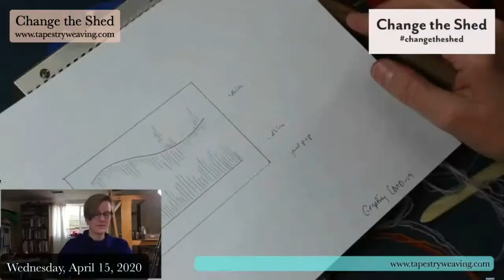Change the Shed, Wednesday, December 14, 2022 | Tapestry weaving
This special episode of Change the Shed is the 100th one! Join me for a fun celebration of almost 3 years of this free YouTube tapestry weaving program.

If you'd like to donate to keep this program free, you can find a donation button on my